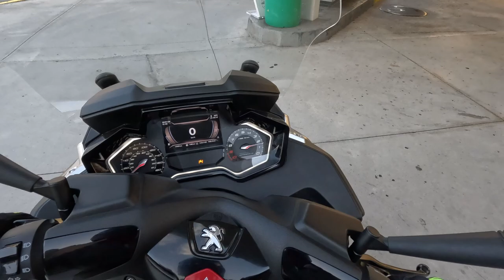Peugeot Metropolis SW: Primera prueba con microfono con GoPRO 11 ¡Vive la emoción! (POV)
Pronto haré mi primera evaluación y consejos de esta moto

ALEKS BIRCHLER